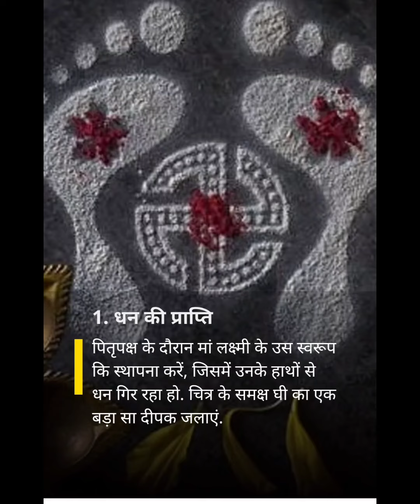पितृपक्ष में कर लें ये एक काम, घर में धन का अंबार लगा देंगी मां लक्ष्मीpitrupaksh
पितृपक्ष में कर लें ये एक काम, घर में धन का अंबार लगा देंगी मां लक्ष्मी

पितृपक्ष में भूल कर भी ना करें यह काम वरना रातों रात घर में कंगाली छा जाएगी

your queries 👇

pitru paksha tarpan vidhi
pitru paksha amavasya kab hai
Pitru Paksha me kya karna chahiye
Pitru Paksha me kya nahi karna chahiye
pitru paksha puja vidhi
Acche vichar
suvichar
Aaj ke suvichar
Acche suvichar
Anmol vichar
anmol vachan
new story
Hindi quotes